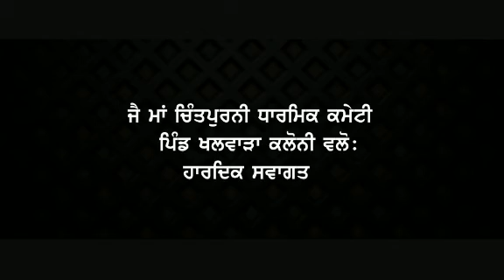Khalwara 6th Jagran. Coming soon..? 🚩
Khalwara